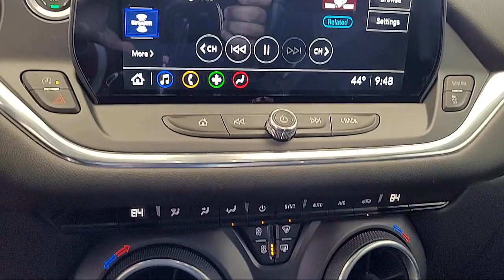2023 Chevrolet Blazer LT Sport Utility Napa Vallejo Fairfield Petaluma Santa Rosa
2023 Chevrolet Blazer LT Sport Utility Stock Number: CLR8621 Vin:3GNKBHR49PS130750 Previous Rental.